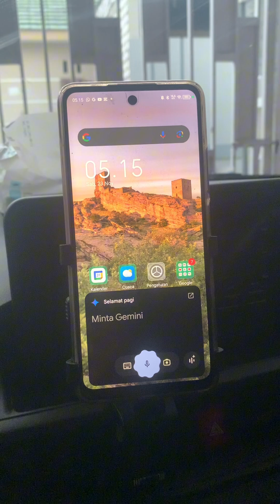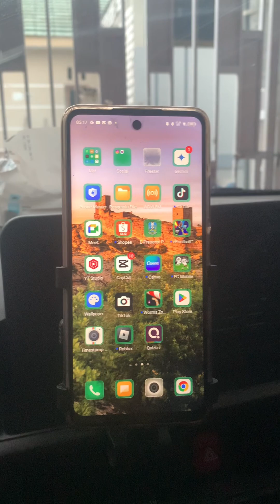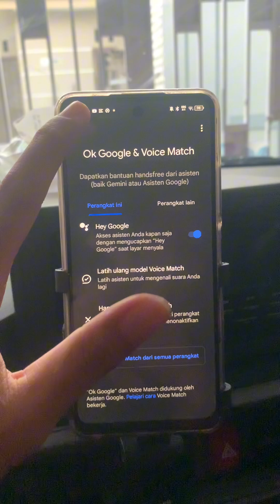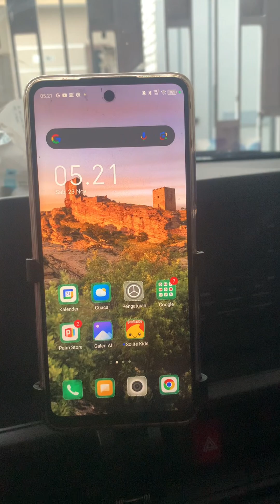Baca dan Balas Pesan WA tanpa sentuh HP! Emang bisa?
Ternyata kita bisa berikan perintah supaya hp bisa membaca pesan belum terbaca , sekaligus melakukan balas tanpa sentuh HP. Ini kita coba akan sesering di hp android dan bisa gunakan fitur perintah suara dan ai Google assistant,  ndak perlu instal aplikasi, ternyata perlu siapkan ini!!

Regrads theWind Tricks Channel